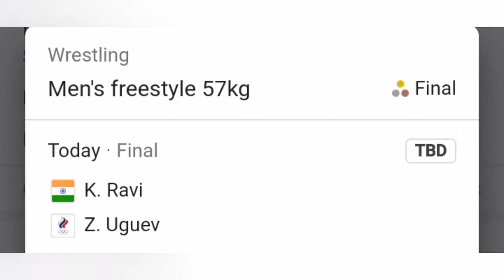Ravi kumar, Silvermedalist🥈tokyo2020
Ravi Kumar Dahiya 🇮🇳 bags silver medal in the men's 57kg freestyle event after a 4-7 loss to Russia's Zavur Uguev in the final.

Ravi becomes the second Indian wrestler, after Sushil Kumar, to win the silver medal at the Olympic Games and a fifth wrestler to bag an Olympic medal. The Russian, a two-time World Championships gold medallist, was just too strong for the Indian and despite his best efforts, he couldn’t overpower the Russian at any given point in time.

Ravi Dahiya is the reigning Asian Champion in the men’s 57kg freestyle category and a bronze medallist at the 2019 World championships. He was silver medallist at the U23 World Championship in 2018 and heading into the Games reached the final and won a couple of ranking series in 61 kg. In the pre-quarters and quarters, Dahiya defeated Colombia Oscar Eduardo and Gerogi Valentinov of Bulgaria by technical superiority. In the finals, he was up against the experienced Sanayev and after trailing 2-9, he pinned the Kazak wrestler in the dying moments of the bout to make it to the Final